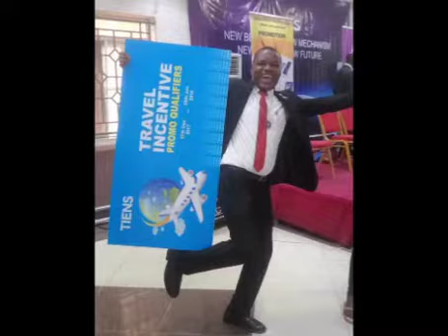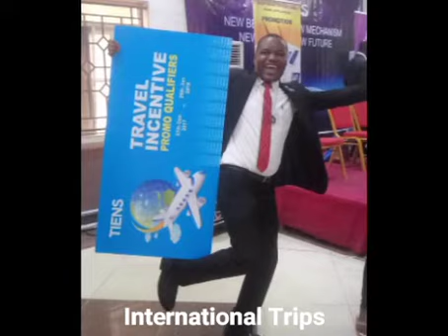Onyx Lifestyle business 2